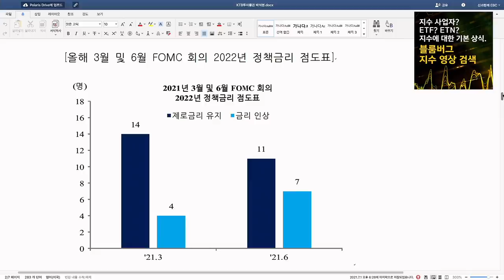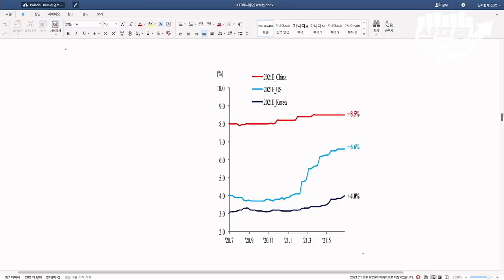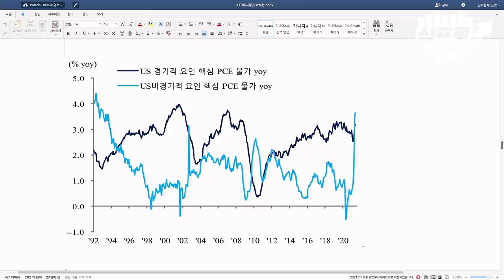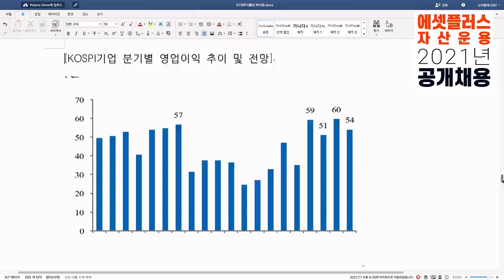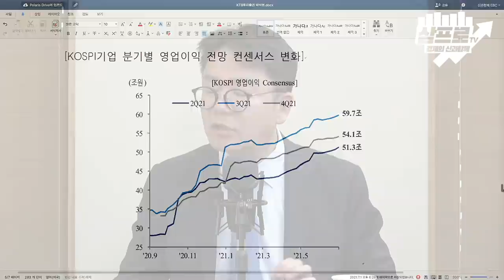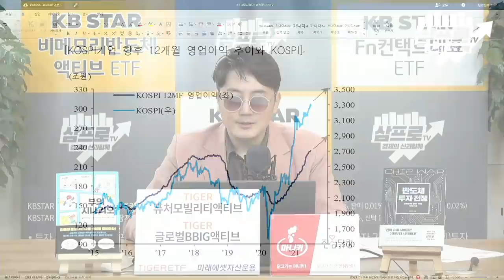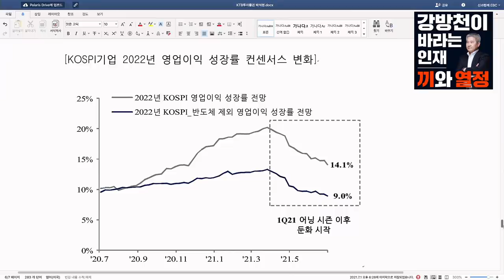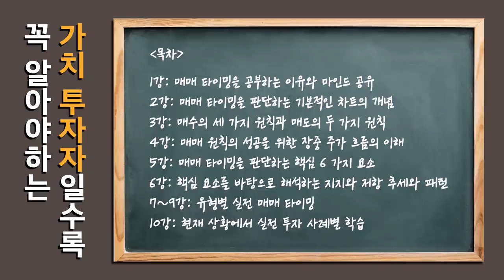[심층 인터뷰] 하반기 핵심은 성장 둔화 아닌 '경기과열' f.KTB투자증권 박석현 투자전략팀장